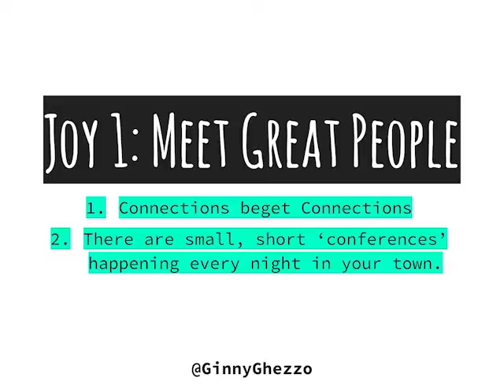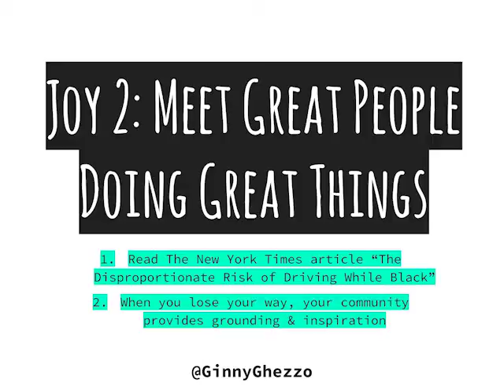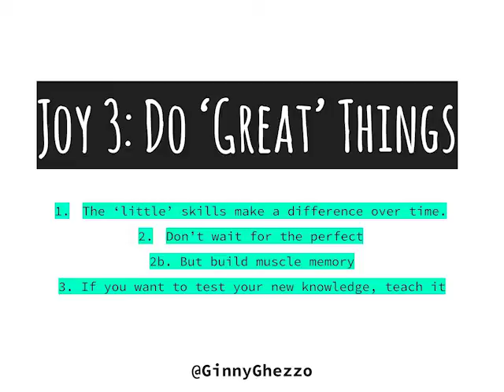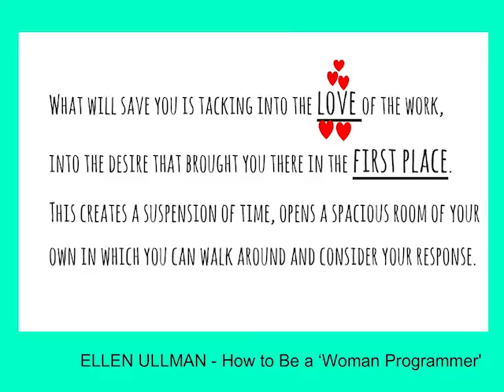The benefits of getting involved in tech communities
In her talk at Great Wide Open 2016, Ginny Ghezzo shares why tech professionals should be getting involved in both local and online communities.